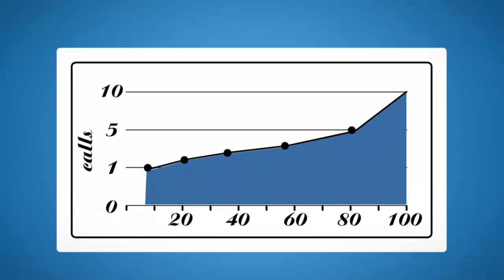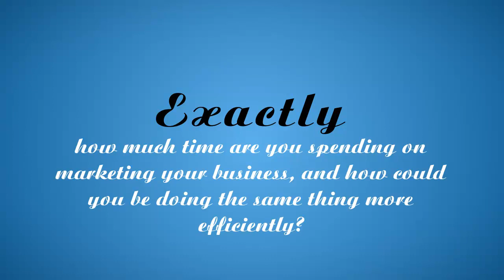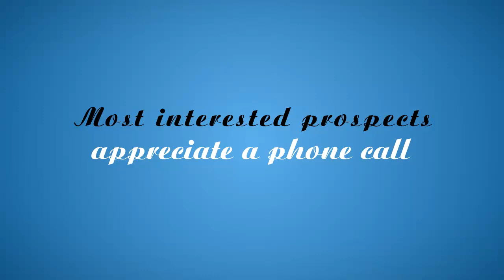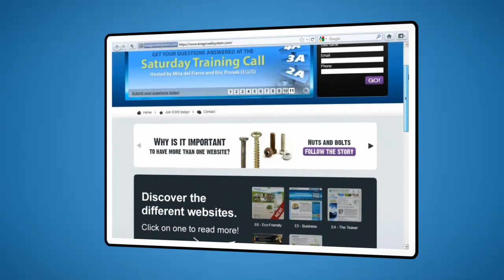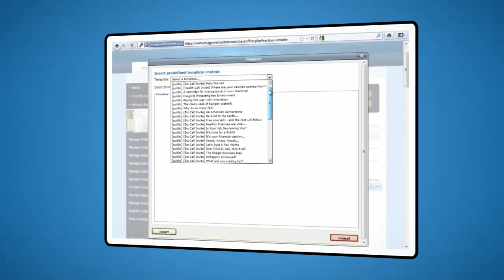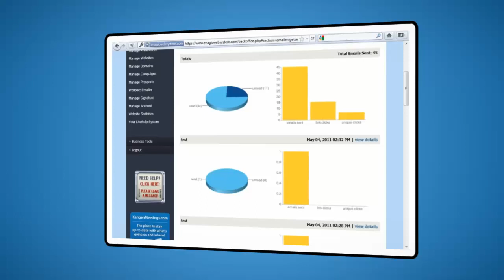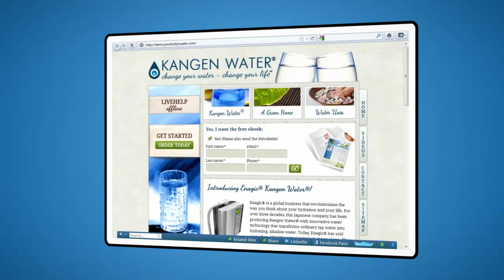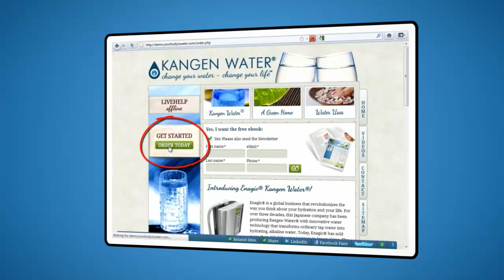Grow your Business with EWS!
Learn how EWS can help you grown your Enagic® Business and how you can use the EWS tools to leverage both time and money. Watch this short introductory video and discover why "We're far more than just a website"!